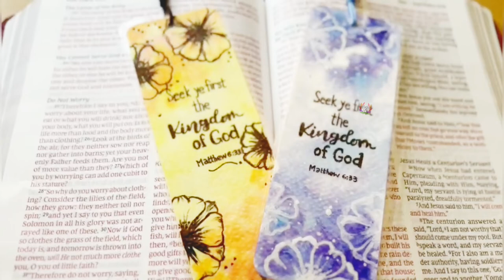DIY Watercolor Bookmarks with Bible Verses| Scripture Art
🎀 Scripture Art is Great because of the Living Word of God. It can encourage and be a reminder of God's promises to us at all times. Its the best Gift for any occasion too. Here is the making video of Scripture Art Bookmarks with Water Color Background & Bible Verses from Matthew 6:33 "SEEK YE FIRST THE KINGDOM OF GOD"